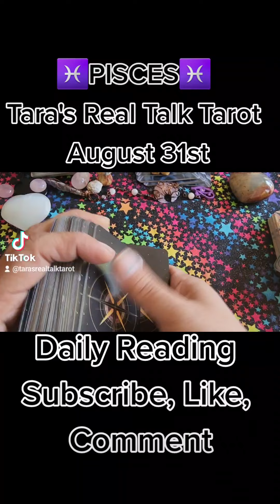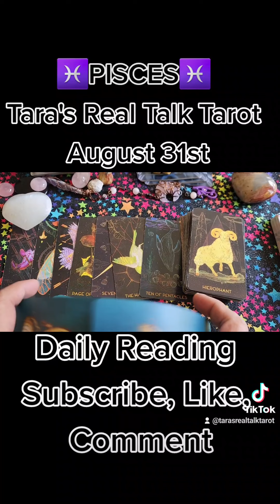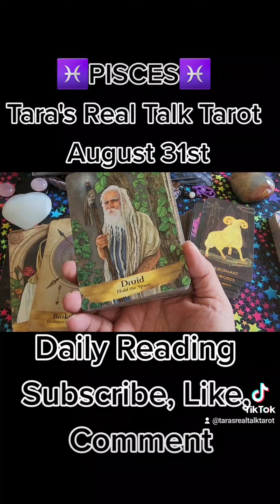♓️ PISCES ♓️ DAILY TAROT READING AUGUST 31ST 💕